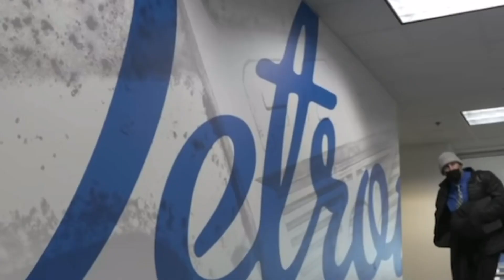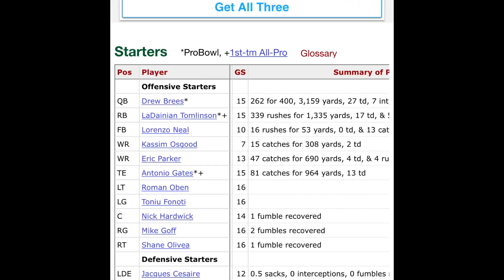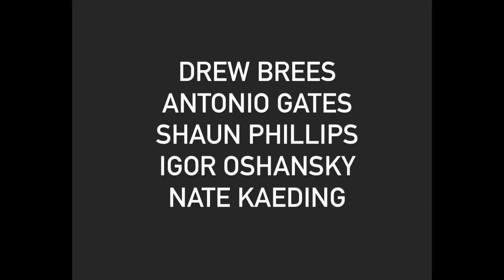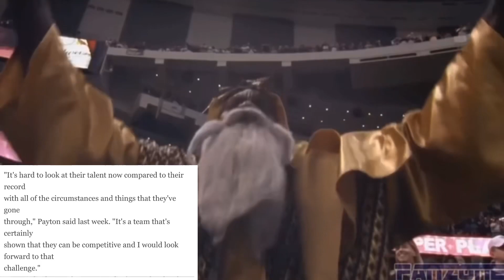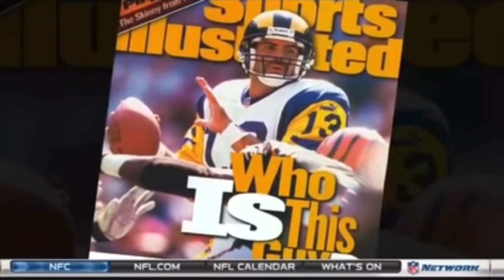History Says | Detroit Lions Are Going to win the Super Bowl…Probably !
Note To YOUTUBERS|

Avery Giavonni has been watching you tube since the 4th grade Also have watched Detroit Lions you-tubers since 2016 im a fan of every one WITH THE EXCEPTION OF DOSE OF DION . I do not copy, plagiarize or legitimize unethical activities in the YouTube community. Furthermore the idea that someone would take my video idea or my video topic to show , their 1000 + subscribers is repulsive and diabolical. This plagiarism and blatant misuse of YouTube will be talked about covered and reported *all unauthorized users of my content* will be report slandered and disrespected. the fact that someone doesn't have the common decency to make their own content is beyond me. If you are a YouTuber reading this and watching my content for ideas inspiration and anything that furthers your channel and not my own will no prohibited.  Spirit of detroit podcast does not participate in and or condone theft of intellectual property.

Opportunity Detroit |

Blue Light specials are a play on words for our Draft spotlight in this opportunity offseason we want to showcase rookies NO ONE IS TALKING ABOUT . The purpose of this is to ensure 1 that we remain original and 2 do not plagiarize or say what someone has said. Here at spirit of Detroit podcast we are dedicated to giving a ORIGINAL PERSPECTIVE AND A THOUGHT PROVOKING ONE. Blue light specials will include potential round 1 - 7 picks and free agent rookies this series will be sure to bring laughs and surprises.